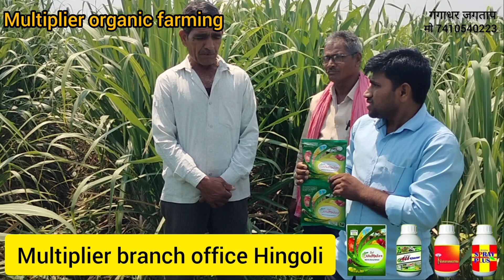ऊस पिकाची शेती,ऑरगॅनिक औषधी वापर केला व रासायनिक खताचा खर्च कमी झाला मो 7410540223